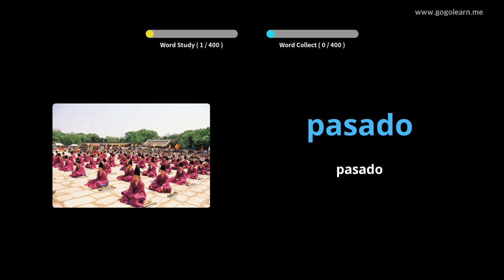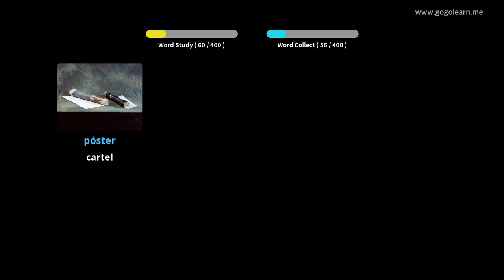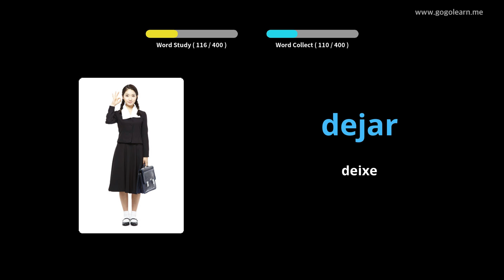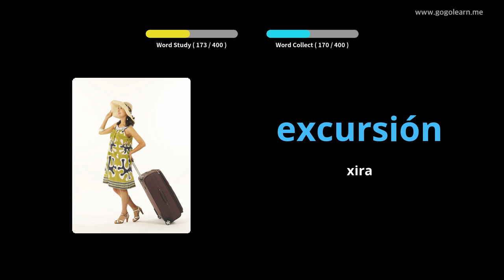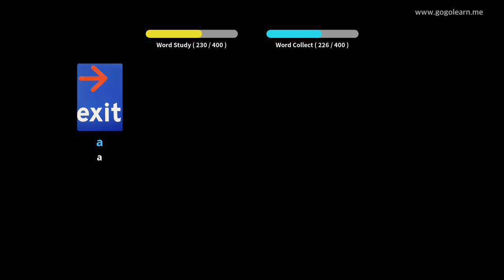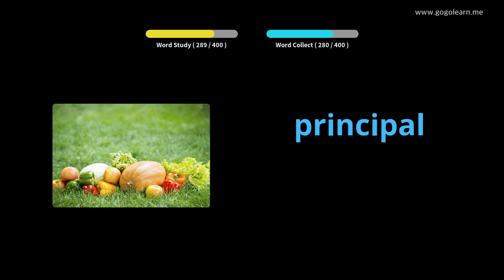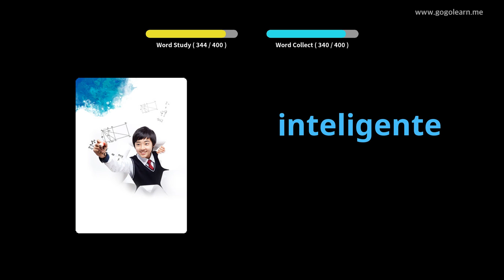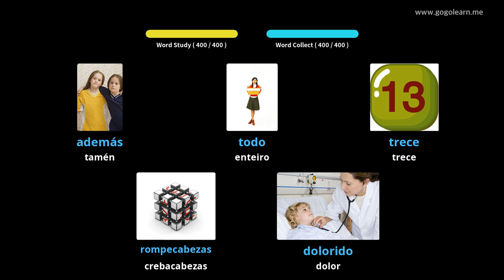Vocabulario español Secundaria 1|Golearn